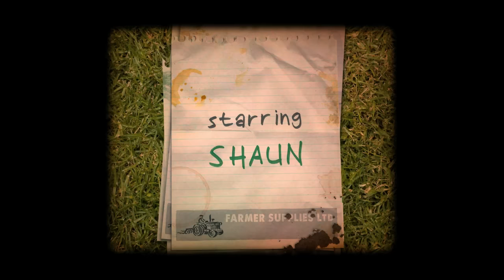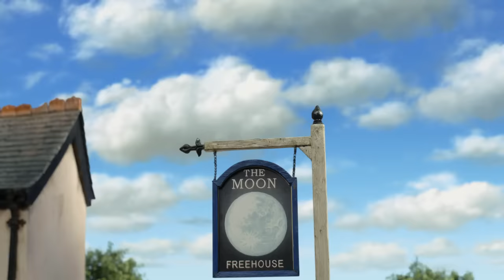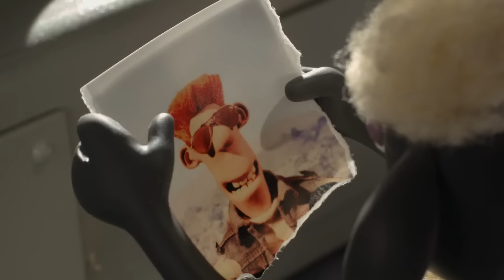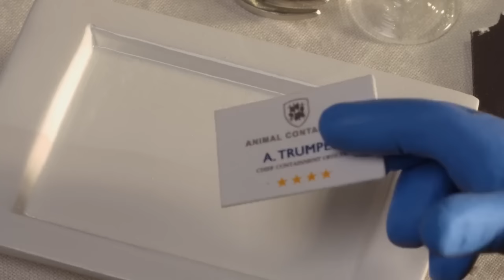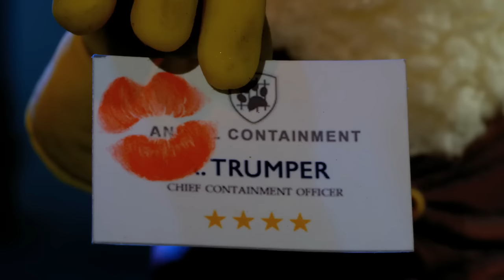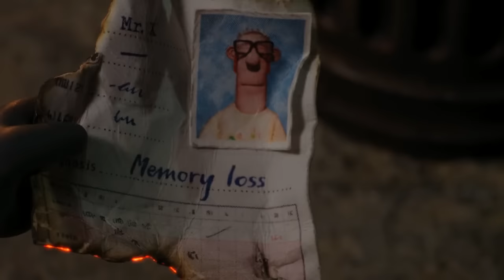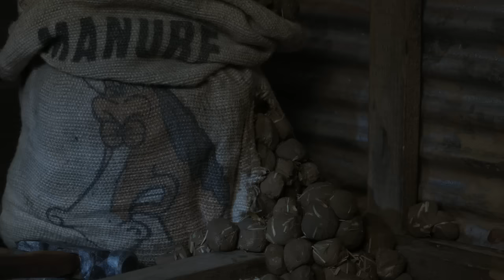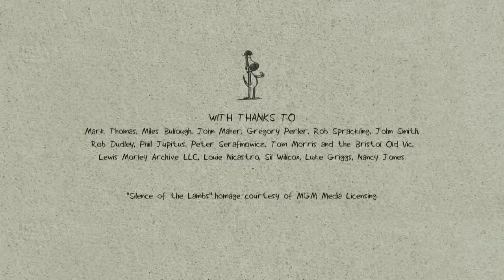Shaun the Sheep Movie hindi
The hilarious character Shaun spells over in the whole scene. Beginning to end, he brings all the waves of laughter by his brain engineering. Truly awesome!